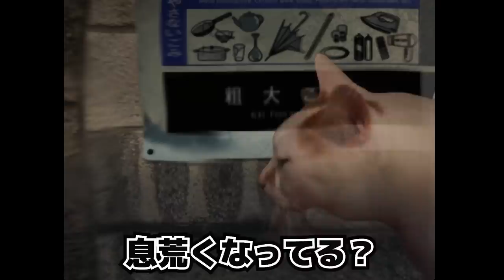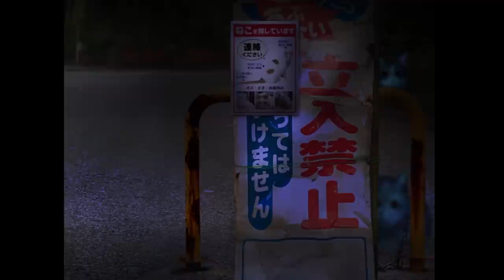【ホラーゲーム】『猫』が左に歩くだけのゲームが怖すぎた【つぐのひ ねこのひ怪奇譚】【PCゲーム】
隠しルートも遊んでみました!!
ぜひこちらも併せてご覧ください!!

今回は、ImCyan-アイムシアン-様の『つぐのひ ねこのひ怪奇譚』を実況しました!!
ネコのお化けっているんですかね？
なかなか見れないホラーゲームだったので、面白かったです。
ちなみに私は実家で犬飼っていましたが、犬派ネコ派はないです。

製作者様：ImCyan-アイムシアン-様
ゲーム名：つぐのひ ねこのひ怪奇譚